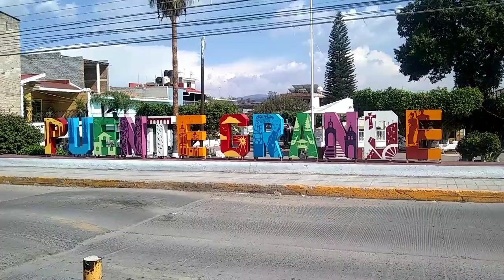La virgen del rosario visitando el pueblo de puente grande Tonalá Jalisco 🇲🇽 2023🤗🙏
la virgen nuestra señora del rosario de Zapotlanejo Jalisco visitando la parroquia de San Antonio de Padua del pueblo de puente grande Tonalá Jalisco México 🇲🇽 domingo 16 de julio 🙏🤗🤗😍